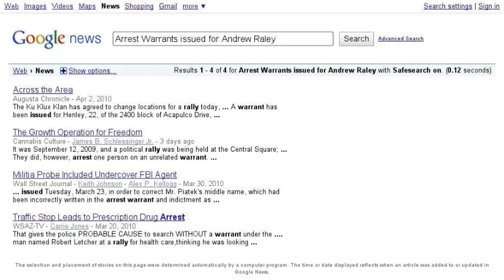Andrew Raley is Creepy